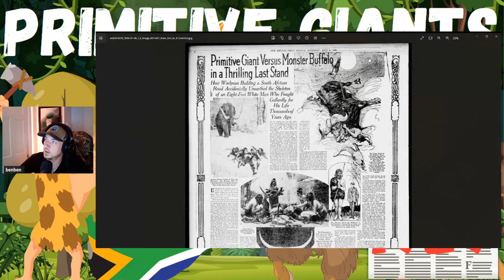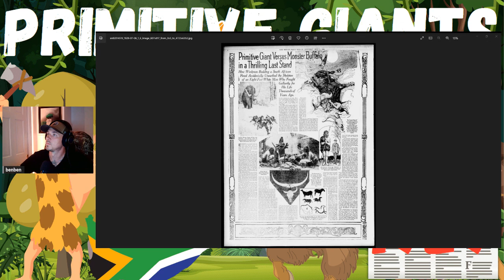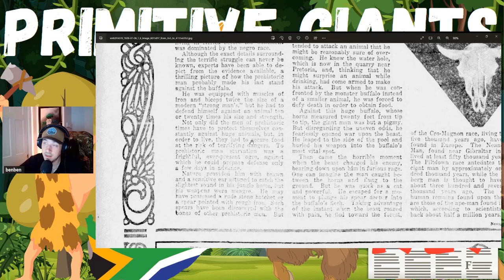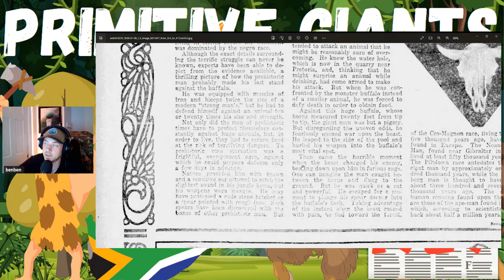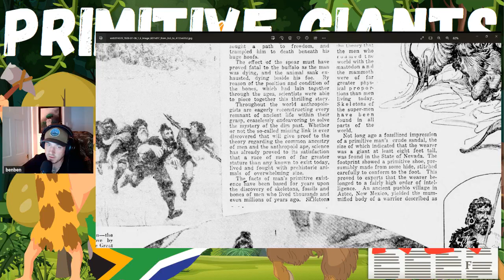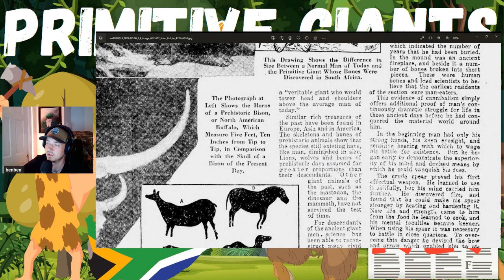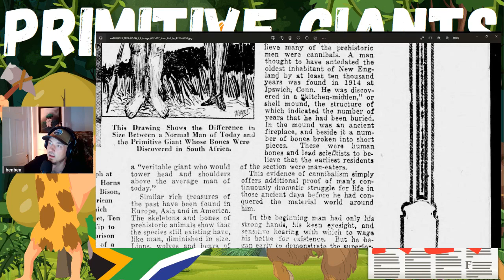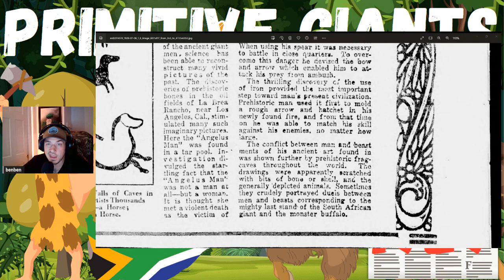PRIMITIVE GIANTS WARED WITH HUGE BEASTS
THANKS AND WELCOME! ANTOHER PREHISTORIC MONSTER!

If you enjoy this content and want to contribute to me further.